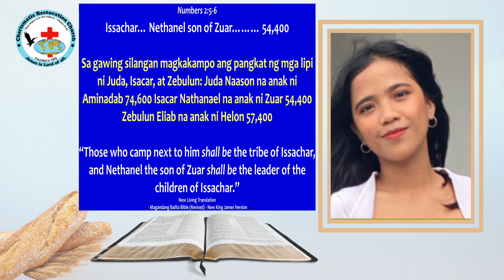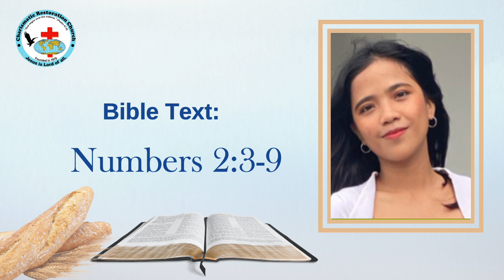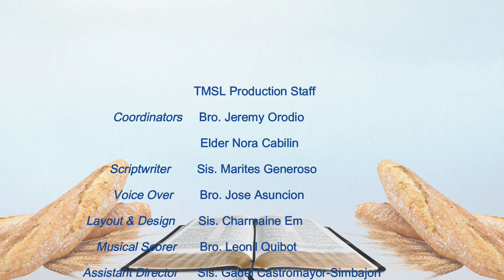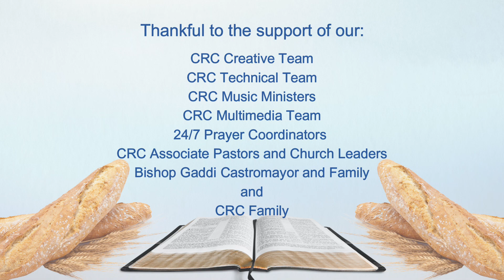Tinapay Mula Sa Langit: Ep739 ~ The Tribes Camped To The East of the Tabernacle (Numbers 2:3-9)